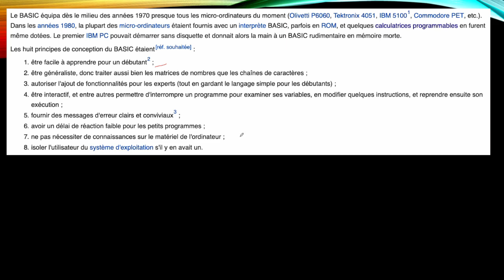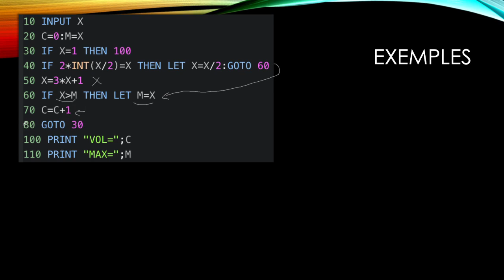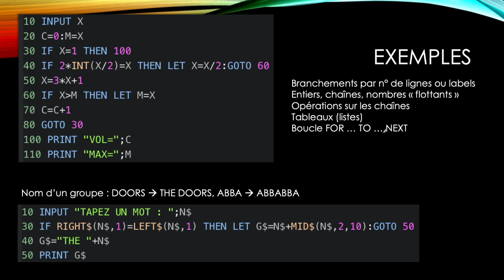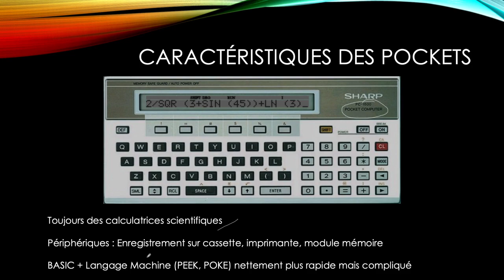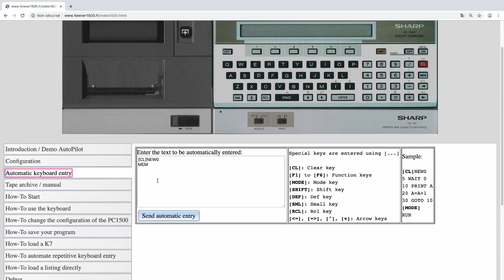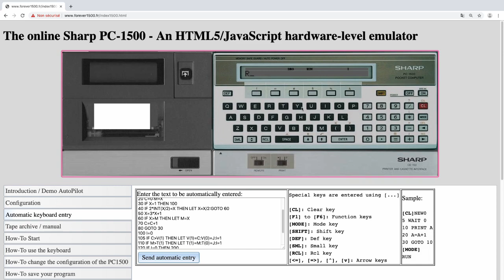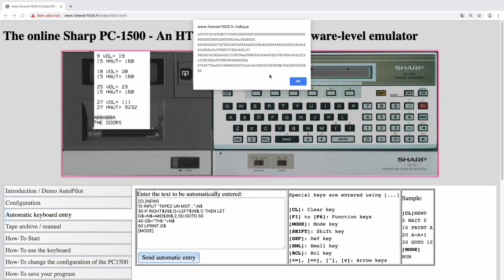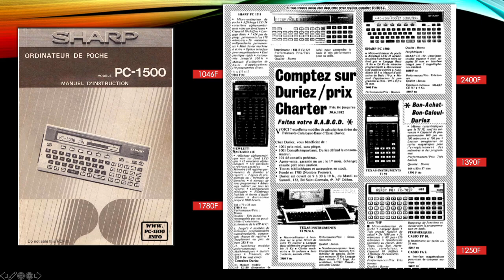3 - Calculatrices programmables : SHARP PC-1500 et CASIO FX-702P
Programmons quelques calculatrices mythiques des années 70 à nos jours, aujourd'hui le langage BASIC des années 80.

Dans cette série de vidéos, je vous donnerai systématiquement les liens vers les émulateurs afin que vous puissiez taper vous-mêmes les programmes, c'est le plus amusant en fait...

Si vous avez de vraies machines à me proposer, n'hésitez pas à me contacter, je les collectionne ;-)

Il y avait de nombreux modèles de calculatrices programmables en BASIC dans les années 80 (appelés "Pocket computer") et les marques phares étaient CASIO et SHARP (2 entreprises japonaises).

Dans cette vidéo je vous montre des exemples de programmes BASIC pour la CASIO FX-702P et pour la (le) SHARP PC-1500.

Il existe un excellent émulateur en ligne de la SHARP

Et bien sûr il y a toujours la revue "L'ordinateur de poche"

Voici les codes des programmes de la vidéo :

Syracuse amélioré (Attention, le symbole "supérieur" n'est pas autorisé dans les commentaires Youtube, je l'ai remplacé par #)

[MODE][CL]NEW0
5 DIM V(2),T(2)
10 FOR J=2 TO 100
15 X=J
20 C=0:M=X
30 IF X=1 THEN 100
40 IF 2*INT(X/2)=X THEN LET X=X/2:GOTO 60
50 X=3*X+1
60 IF X # M THEN LET M=X
70 C=C+1
80 GOTO 30
100 I=0
105 IF C # V(1) THEN LET V(1)=C:V(0)=J:I=1
110 IF M # T(1) THEN LET T(1)=M:T(0)=J:I=1
120 IF I=0 THEN 200
160 LPRINT V(0);" VOL=";V(1):LF 0
170 LPRINT T(0);" HAUT=";T(1):LF 1
200 NEXT J
[MODE]

Les tours de Hanoï :

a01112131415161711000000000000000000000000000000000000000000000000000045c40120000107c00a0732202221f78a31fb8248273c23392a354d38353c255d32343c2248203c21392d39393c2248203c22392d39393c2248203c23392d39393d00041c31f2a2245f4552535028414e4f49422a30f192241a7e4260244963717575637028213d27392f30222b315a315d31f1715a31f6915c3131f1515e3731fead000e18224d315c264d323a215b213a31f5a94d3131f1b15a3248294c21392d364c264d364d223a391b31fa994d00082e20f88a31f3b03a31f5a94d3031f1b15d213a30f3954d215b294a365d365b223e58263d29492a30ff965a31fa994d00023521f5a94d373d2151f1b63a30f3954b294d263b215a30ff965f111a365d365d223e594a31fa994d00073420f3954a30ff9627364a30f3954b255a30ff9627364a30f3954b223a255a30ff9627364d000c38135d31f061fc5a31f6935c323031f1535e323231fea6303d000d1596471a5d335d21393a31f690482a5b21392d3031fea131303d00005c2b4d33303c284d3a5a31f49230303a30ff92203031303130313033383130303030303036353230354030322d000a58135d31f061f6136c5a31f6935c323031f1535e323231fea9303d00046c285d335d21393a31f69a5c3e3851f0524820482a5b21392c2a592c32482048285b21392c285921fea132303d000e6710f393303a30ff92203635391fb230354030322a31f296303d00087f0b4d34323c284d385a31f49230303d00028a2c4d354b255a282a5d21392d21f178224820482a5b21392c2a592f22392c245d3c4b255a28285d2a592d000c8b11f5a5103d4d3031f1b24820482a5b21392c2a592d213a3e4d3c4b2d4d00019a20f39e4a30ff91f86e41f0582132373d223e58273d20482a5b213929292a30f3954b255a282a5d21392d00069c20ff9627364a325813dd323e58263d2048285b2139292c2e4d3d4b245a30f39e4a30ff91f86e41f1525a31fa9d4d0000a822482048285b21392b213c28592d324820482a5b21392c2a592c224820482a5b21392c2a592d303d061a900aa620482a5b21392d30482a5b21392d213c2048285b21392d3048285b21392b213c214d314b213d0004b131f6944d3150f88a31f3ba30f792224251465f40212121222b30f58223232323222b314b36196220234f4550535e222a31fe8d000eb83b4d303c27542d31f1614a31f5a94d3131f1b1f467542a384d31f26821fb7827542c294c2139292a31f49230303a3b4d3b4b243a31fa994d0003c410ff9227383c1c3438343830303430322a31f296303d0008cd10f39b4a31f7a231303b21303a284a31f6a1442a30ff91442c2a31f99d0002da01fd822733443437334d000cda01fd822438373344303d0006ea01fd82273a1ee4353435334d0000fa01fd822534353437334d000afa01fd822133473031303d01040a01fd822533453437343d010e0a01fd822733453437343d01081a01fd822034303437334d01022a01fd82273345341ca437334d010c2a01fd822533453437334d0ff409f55